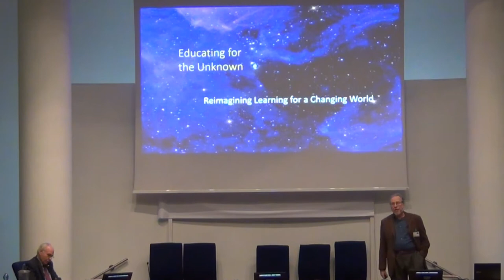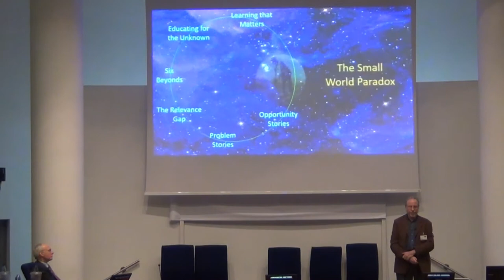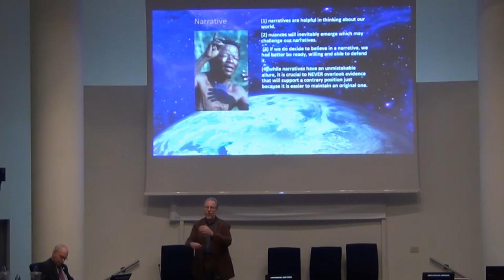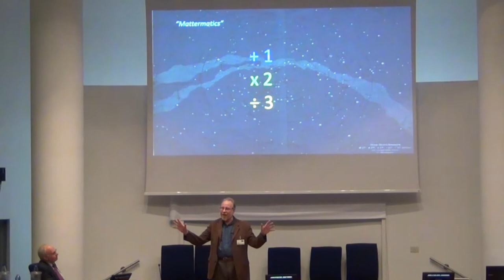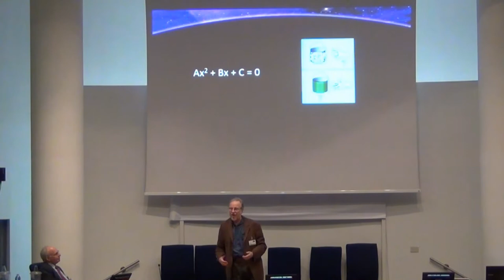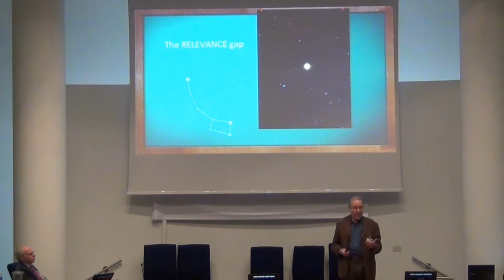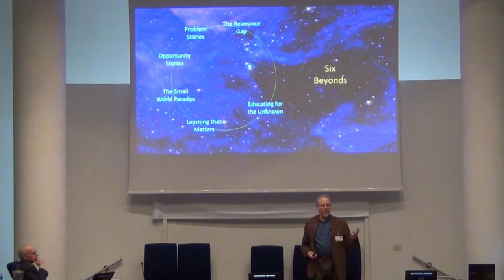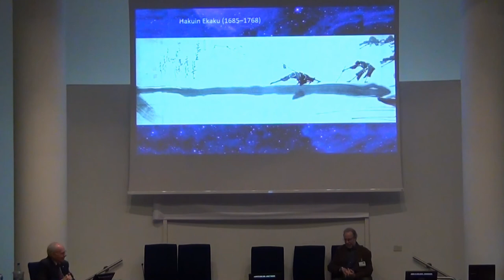Educating for the Unknown | David Perkins | Conference on Future Education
Title of Presentation: Educating for the Unknown
Speaker: David Perkins
Designation: Professor of Teaching and Learning, Emeritus, Harvard Graduate School of Education (USA)